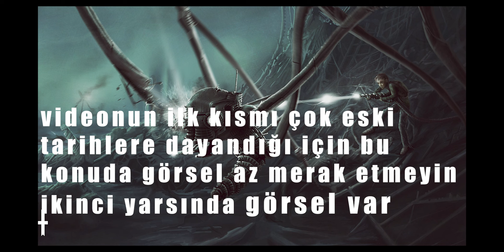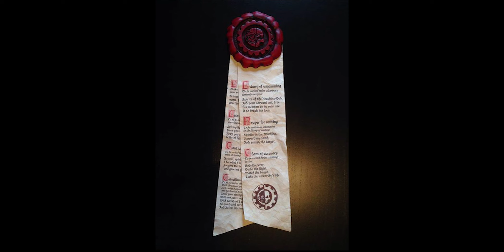İnsanlığın Makineler ile Savaşı ve Makine Ruhaları